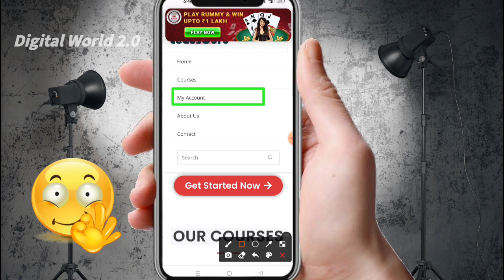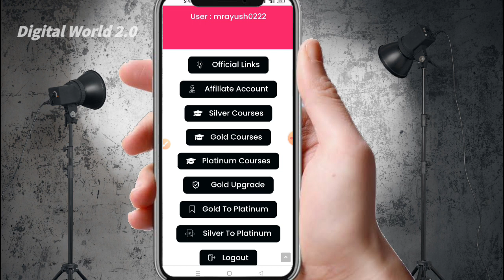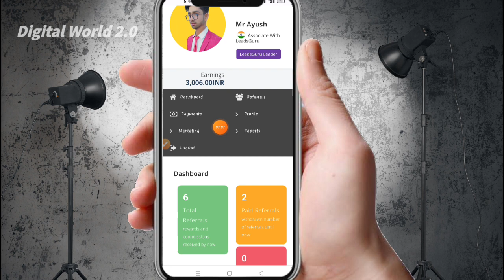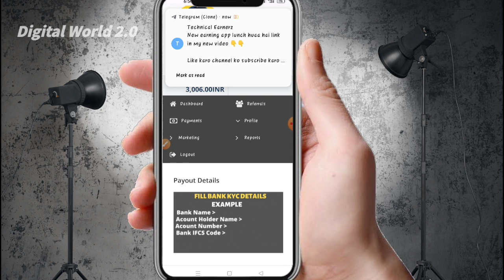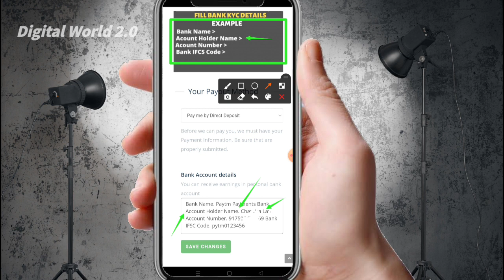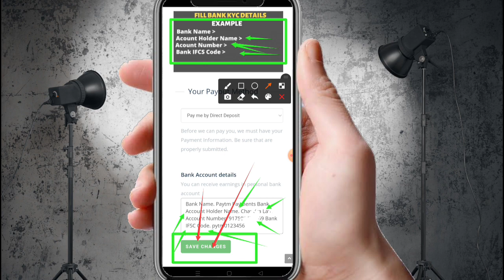🔴leadsguru me bank account kaise jode || how to add bank account in leadsguru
🔴 leadsguru me bank account kaise jode || how to add bank account in leadsguru ‎@Digital World 2.0

video about -
                        Dosto es video me bataya gaya hai ki leadsguru me bank account kaise jode to dosto es video ko end Tak dekhana hai aur agar video me kuch bhi acha lage to video ko like ♥️ kar dena channel par pahali bar aaye ho to channel ko subscribe kar dena 👍

1. Leadsguru me bank account kaise jode

2. leadsguru me account kaise banaye

3. leadsguru me apna account kaise banaye

4. how to add bank account in leadsguru

5. how to join leadsguru

6. how to use leadsguru

7. leadsguru se paise kaise kamaye

8. leadsguru kya hai

10. leadsguru presentation video

11. leadsguru real ya fake

12. Digital World 2.0